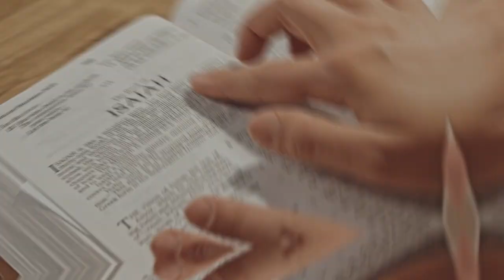The Brother that helped CHANGE my LIFE!